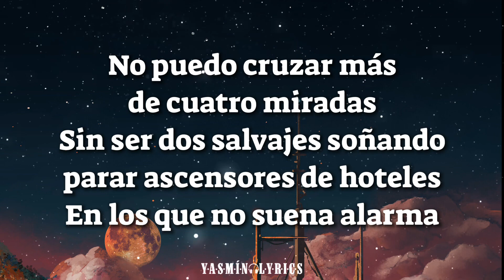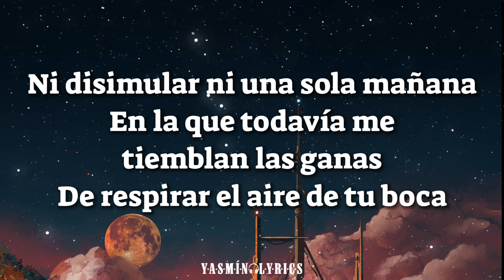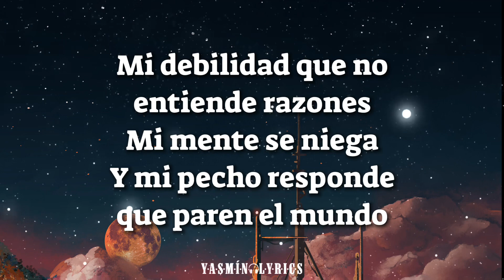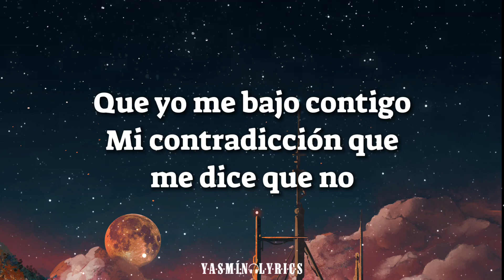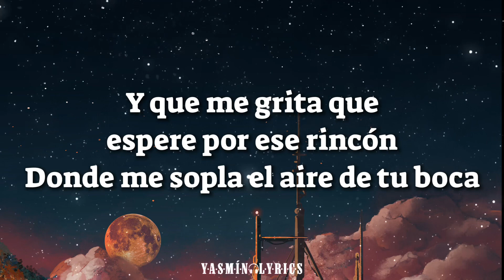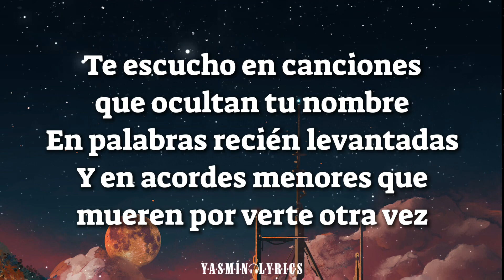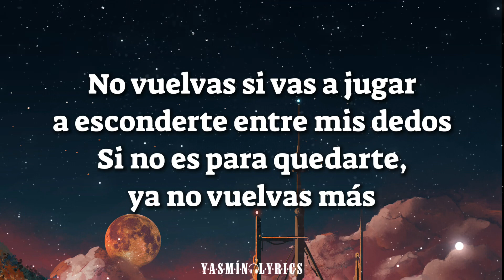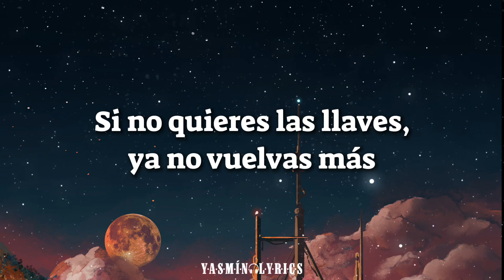Cepeda - Acordes Menores (Letra)